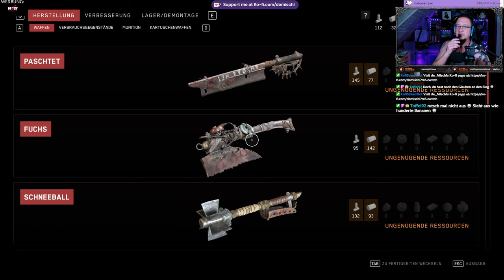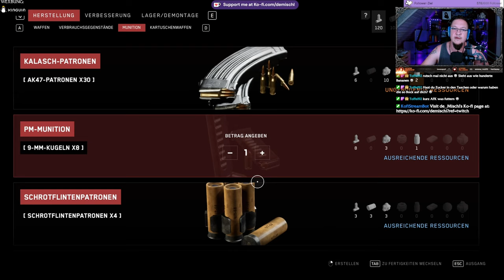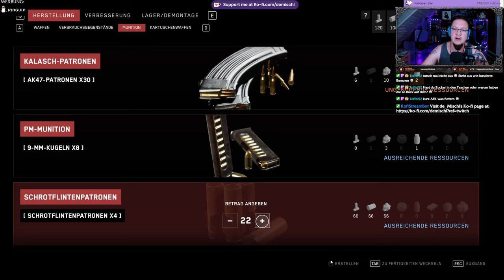Atomic Heart 12: Claire´s Körperteile 2